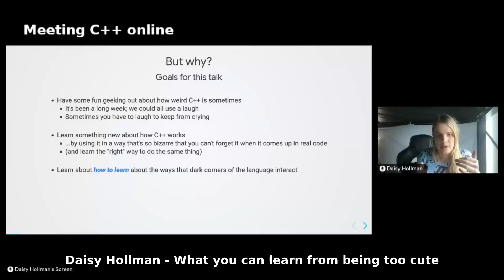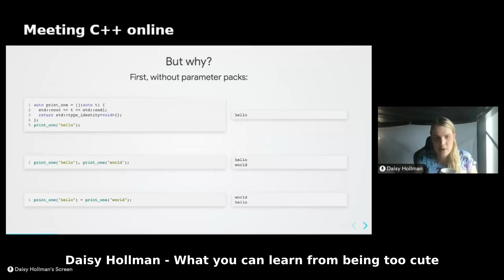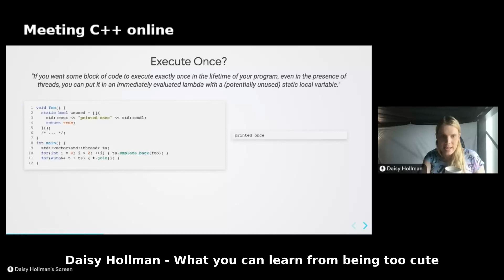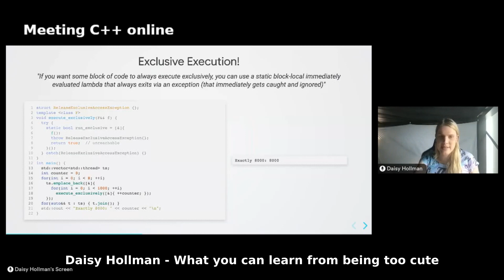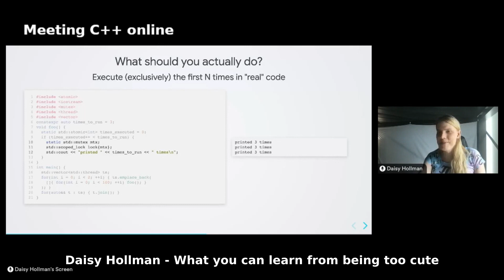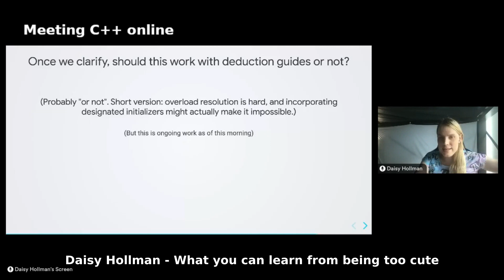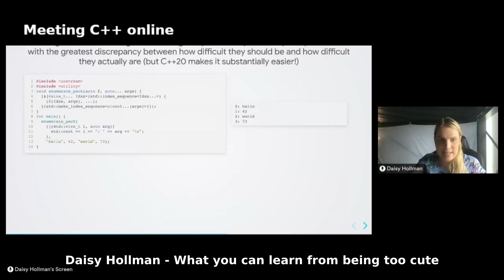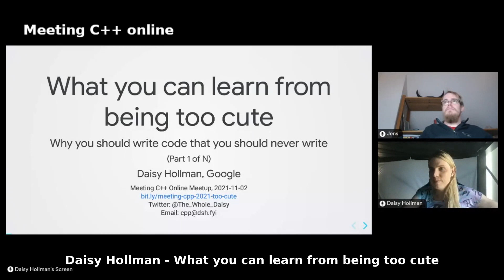Daisy Hollman - What you can learn from being too cute - Meeting C++ online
Thanks to Daisy Hollman for giving a very relaxed version of her CppCon Talk What you can learn from being too cute at Meeting C++ online